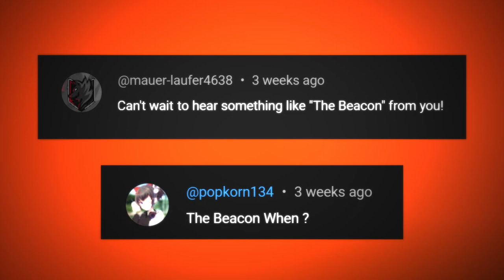Hi Fi RUSH - The Beacon [Fahrenheit Cover]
Hello once again, and thanks for checking out the video! It might've come out of left field, but the idea to do an acoustic version of this song came to me the more I listened to it. First time I've attempted mixing an acoustic instrument - it was fun.
And thank you so much for the kind comments and helpful criticism on the last cover, I value both equally; and they're the reason I make more of these. Keep it all coming!
As I work on the Cyberpunk finale, the next cover's gonna be a surprise... so look forward to it.
Bethesda owns Hi-Fi RUSH, not me